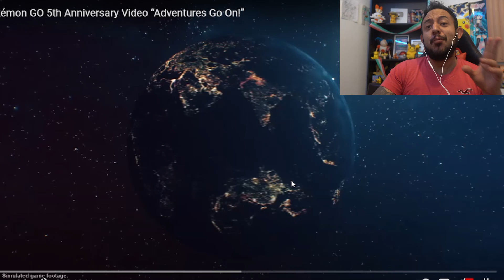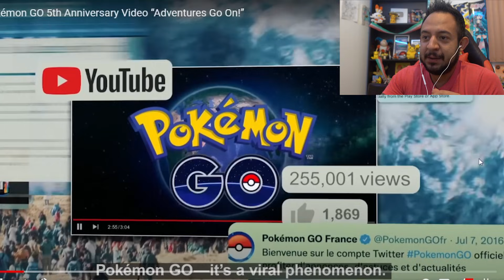¡SOY FAMOSO! 🤩 APAREZCO EN EL VIDEO 5 ANIVERSARIO DE POKEMON GO!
Salgo en la portada Ch3vi Amigos 🎉 Feliz quinto aniversario de Pokemon GO

Vayan y dejen su Like Amigos! y disfruten el video completo sin pausas !